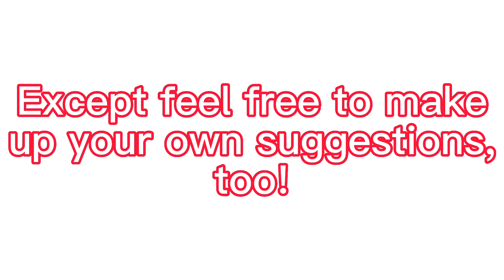600 Sub Special Voting! :DD (tysm!!)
Hello!

Some of the options for the special are…

- Halloween-Themed Fashion Show (like the 400 special)
- Challenge Vid (Joy Ang style challenge, 6 styles challenge, etc.)
- Redesigning your OCs
- Animation Meme
- DTA
- Drawing Requests
- Say your own ideas in the comments for the special! :D

I am SHOOKETH that this channel has come this far in just a little under a year, I can’t believe how many people like my little videos XD But THANK YOU ALL SOOOOO MUCH FOR 600!!! We’re more than halfway to 1,000 and I can’t comprehend it XD

See you all in a week with the special reveal! :D